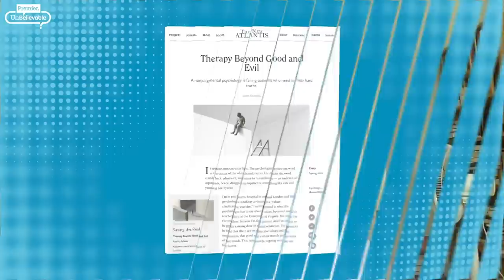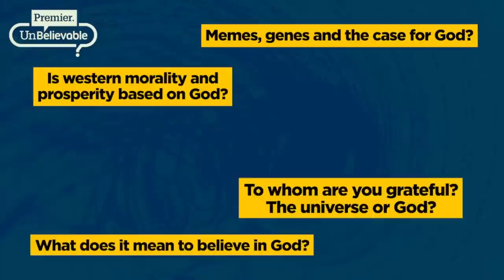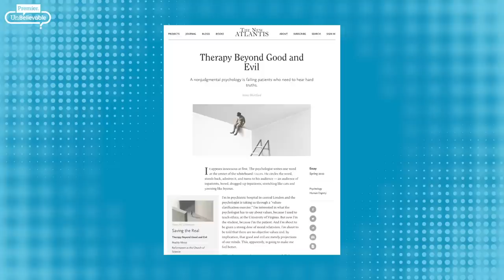My Bipolar Experience: James Mumford & Roger Bretherton on a Christian approach to depression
Author and academic James Mumford recently wrote an article for The New Atlantis magazine about his experience undergoing therapy at a clinic for bipolar disorder and his concerns about its value neutral approach. He engages with psychologist Roger Bretherton, creator of The Character Course, on what role faith can play for those struggling with depression.